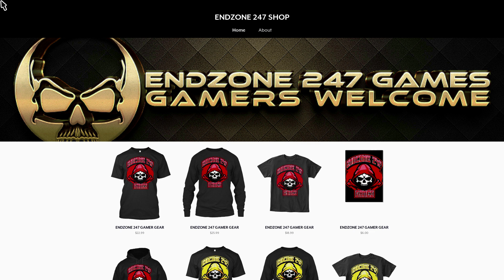FORTNITE BATTLE ROYALE: (CHAPTER 2/SEASON 4) 5 HP SOLO CLUTCH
This is as close as it gets.  Somehow i was able to clutch the solo victory royale featuring Silver Surfer.